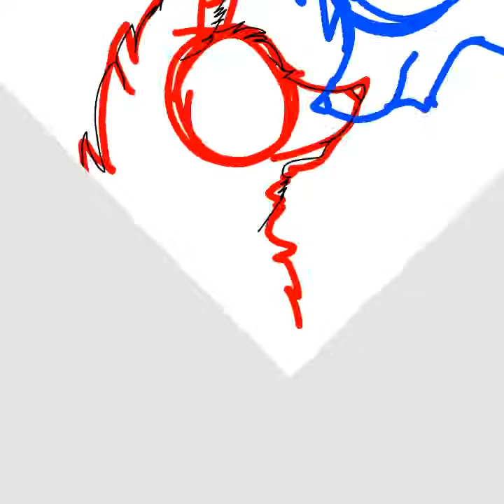Valentines Day Special!!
Happy V-Day guys!! I hope u like it! Also I mint do an LPS vday mv as well. This actually isn't an oc
This explains mah dreams of these 2 characters and this story(cough cough)  also I'm gonna do this in every description if i remember: say 'sorry I didn't read ur description on this video, I'm a bad person' say that when you read the description :3